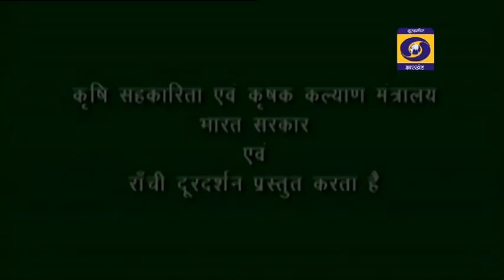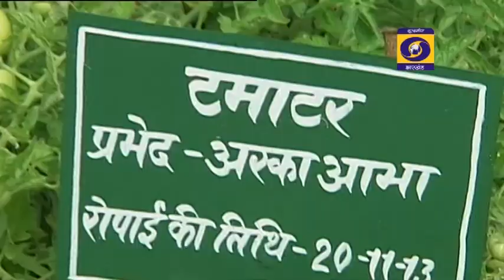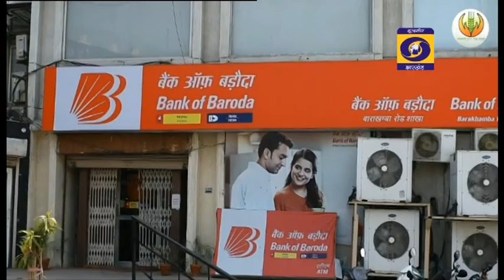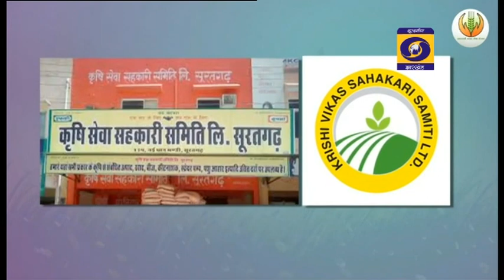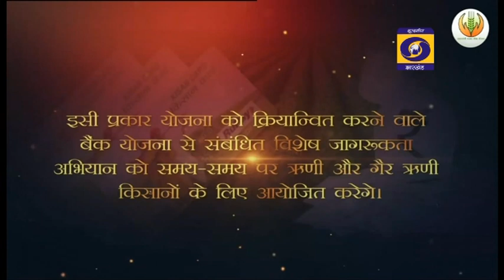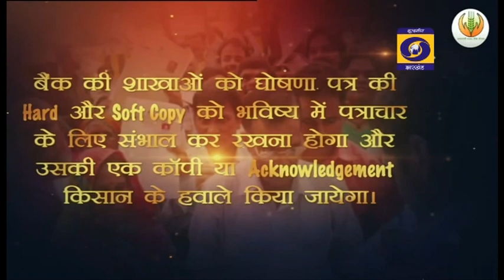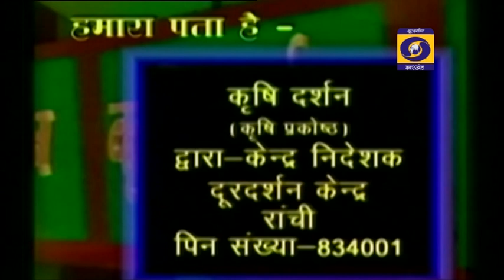KRISHI DARSHAN 13 07 21